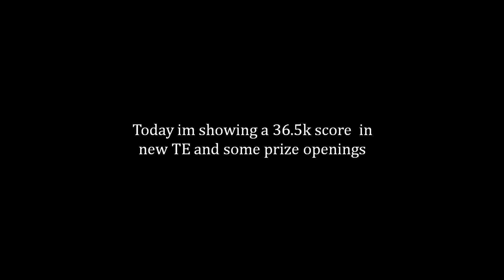36.5k in new TE + prizes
My discord tag Jerry 11 #9149